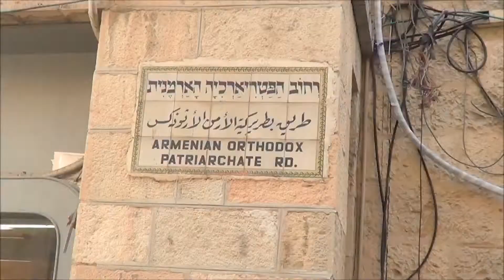Guo Yang tells about the Rothberg Internationa School of the Hebrew University of Jerusalem